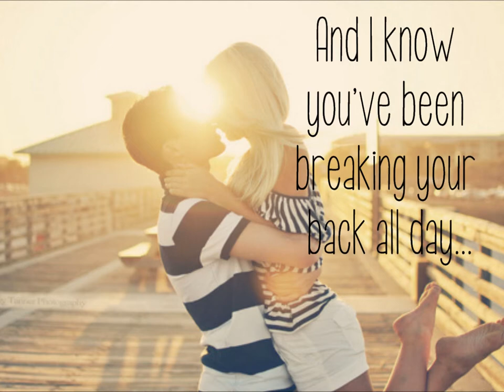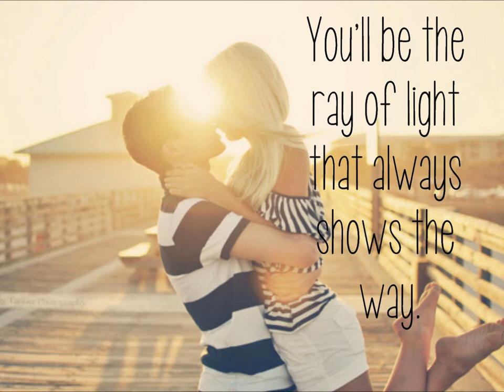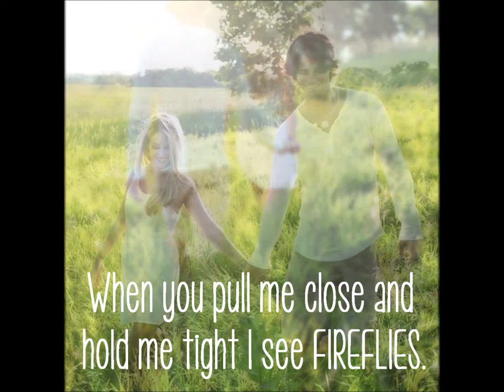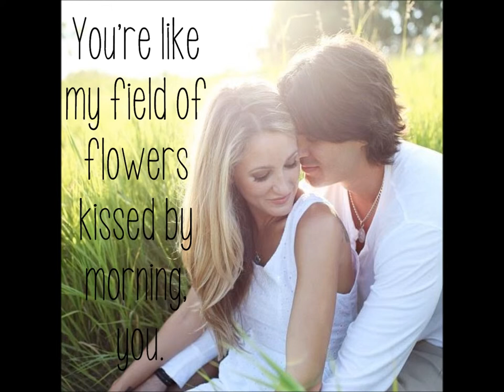Whitney Duncan - Fireflies (LYRICS ON SCREEN)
Fireflies by Whitney Duncan (Lyrics)
This is a very rare song by Whitney, so for those of you who haven't heard it, I hope you like it!
Again, I hope the lyrics are right, I did them by listening to the song.

PS...this is kind of a tribute to Whitney and her fiance Keith's relationship, which is why I used pictures of them (from whitrduncan on instagram).

Get Whitney's album One Shot, today! (even though this song isn't on it)